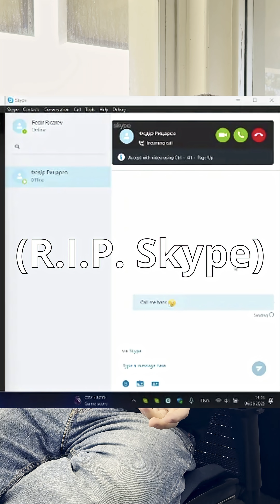Wear Your PPE - Lab Disaster Stories Ep 2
A story about why you always need to wear your safety glasses!

Edited by Simon Wong, UCSB Physics